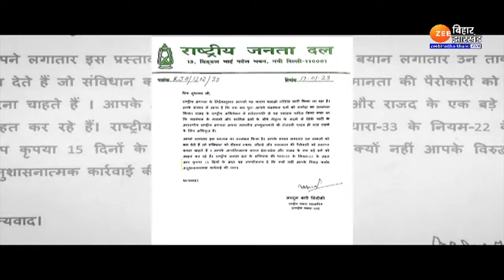खतियानी जोहार यात्रा : गिरिडीह से JMM विधायक Sudivya Kumar Sonu LIVE | Giridih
Khatiani Johar Yatra: JMM MLA from Giridih Sudivya Kumar Sonu LIVE